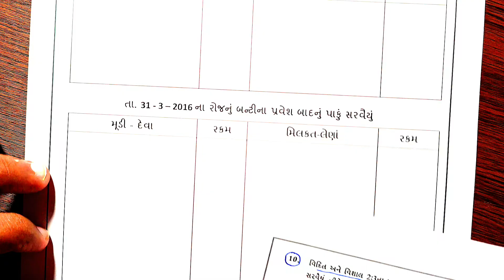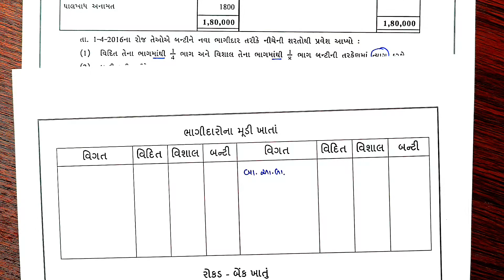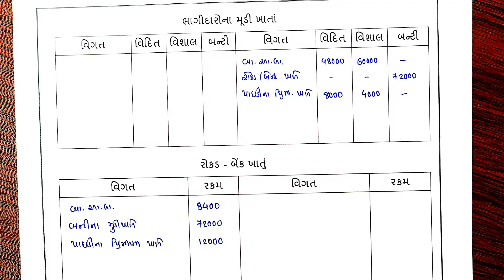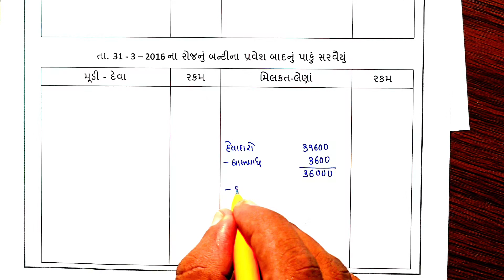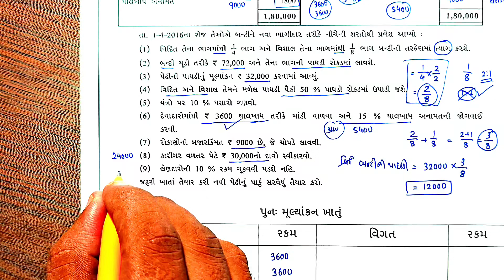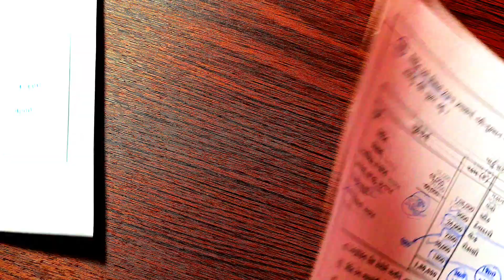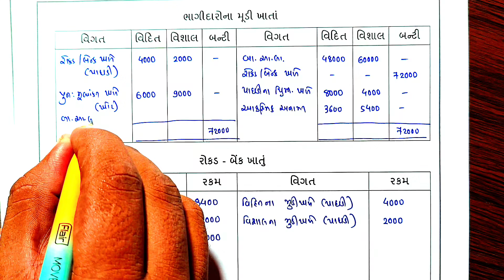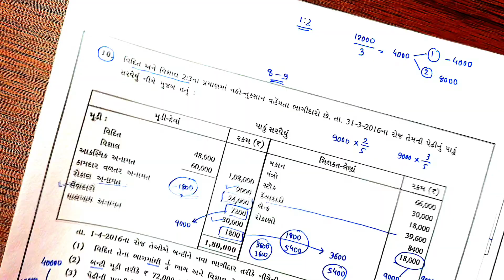STD 12 ACCOUNT CH 5 PRAVESH QUE 10 | DHORAN 12 ACCOUNT PART 1 CH 5 દાખલા નંબર 10 વિદિત વિશાલ બન્ટી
STD 12 ACCOUNT CH 5 PRAVESH QUE 9 | DHORAN 12 ACCOUNT PART 1 CH 5 દાખલા નંબર 9 આસ્થા, આહના અને સોનુ

STD 12 ACCOUNT CH 5 PRAVESH QUE 8 | DHORAN 12 ACCOUNT PART 1 CH 5 દાખલા નંબર 8 આભા, બીના અને ઋષિલ

DOWNLOAD APPLICATION

YOURS QUERY

std 12 account ch 5 ભાગીદારનો પ્રવેશ
std 12 account
standard 12 account
bhagidar no pravesh
standard 12
standard 12 account chapter 5
std 12 ncert account textbook
std 12 account chapter 5
std 12 bhagidar no pravesh
ભાગીદારનો પ્રવેશ
nava bhagidar no pravesh
std 12 account ch 5
class 12 account ch 5
ncert account class 12 ch 5
std 12 account ch 5 bhagidar no pravesh
dhoran 12 account chapter 5